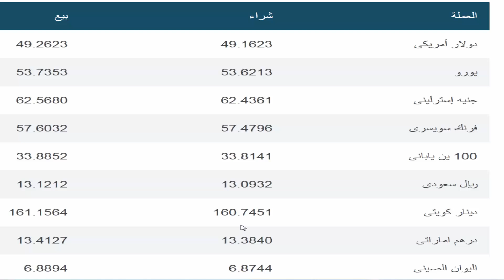اسعار الدولار والعملات الأجنبية اليوم الثلاثاء 6 / 8 / 2024 فى البنوك المصرية